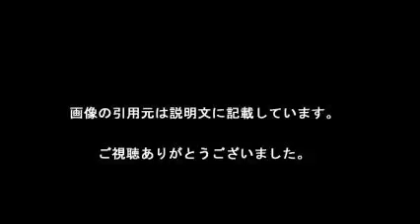熊本災害義援金 募金先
【引用元画像】
00:00:00.00 → ・平成28年熊本地震義援金｜緊急救援・被災者支援｜寄付する｜日本 ...

00:00:05.45 → ・平成28年熊本地震の被災者に対する義援金など寄付先まとめ | 1億円を ...

00:00:10.91 → ・熊本地震災害への支援等（義援金・寄附金・熊本城支援金）について

00:00:16.36 → ・【緊急募金】平成28年熊本地震災害義援金

00:00:21.82 → ・自治体に直接振り込める熊本地震の義援金振込先口座まとめ（市町村別）

00:00:27.27 → ・熊本地震への義援金・支援金の寄付先と寄付の方法、寄付金控除の利用 ...

00:00:32.73 → ・【Yahoo!基金】熊本地震災害緊急支援募金 - Yahoo!ネット募金

00:00:38.18 → ・H28年熊本地震に関する募金先 - 発声練習

00:00:43.64 → ・【熊本地震】どこに寄付したら良いの？ 義援金寄付先比較

00:00:49.09 → ・【熊本地震速報】災害・募金寄付・ボランティア情報まとめ（ぼらぷら）

・【KSM】熊本地震 外国人から日本を心配する声が殺到「なぜ日本ばかり・・・」

・22 TBS解説委員・小嶋修一×加藤篤×荻上チキ「熊本・大分で続く地震?見落とされがちな課題を特集」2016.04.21